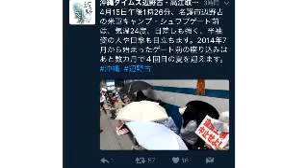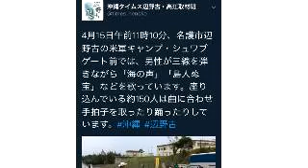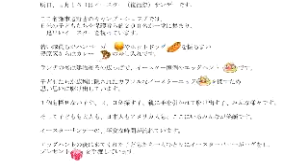ボギー大佐の言いたい放題 2017年04月15日 21時 放送分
2017年04月15日　２１時　放送のボギーチャンネルです。

本日の放送は、まずは本日あった琉球新報・沖縄タイムスを正す国民の会第二回定例会議のご報告です。続きまして、沖縄タイムスのニュースについてです。今日も相変わらずの座り込みのようです。さて反対派が基地外で座り込みをしている一方地元の人達は何をしていたかといいますと、基地内で一足先にイースターのお祝いをしているようです。朝鮮半島が不穏ではありますが、米軍基地と地元の勾留がきちんとなされていることがわかります。詳細は動画をご覧ください。

日本のこころタウンミーティングin愛知　４月２２日土曜日

我那覇真子さんの偽物の我那覇正子のTwitterアカウントです。みなさん、通報お願いします。